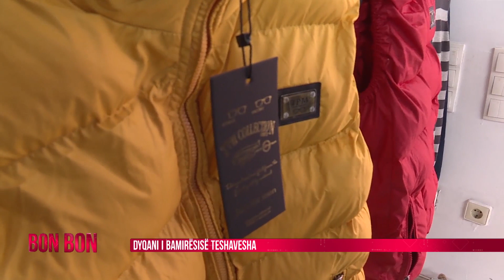DYQANI I BAMIRESISE "TESHAVESHA" 10.11.2016